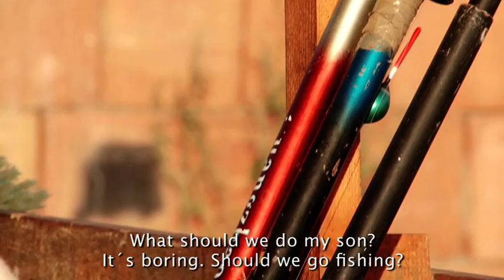Toxic Fun ( film by Denis Mustafa )